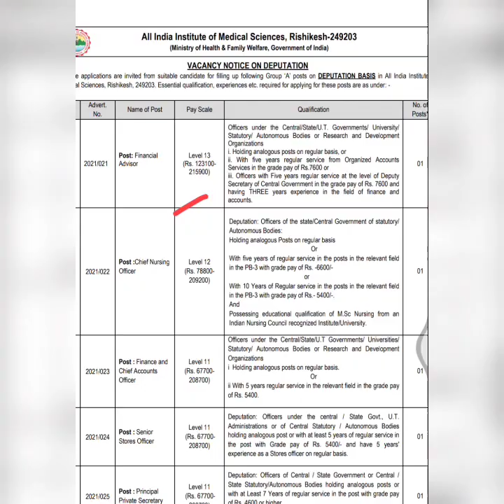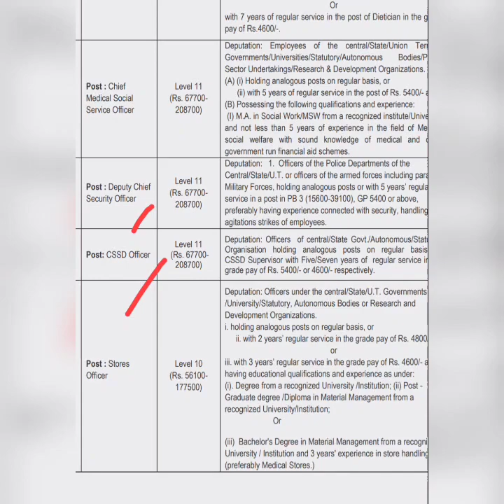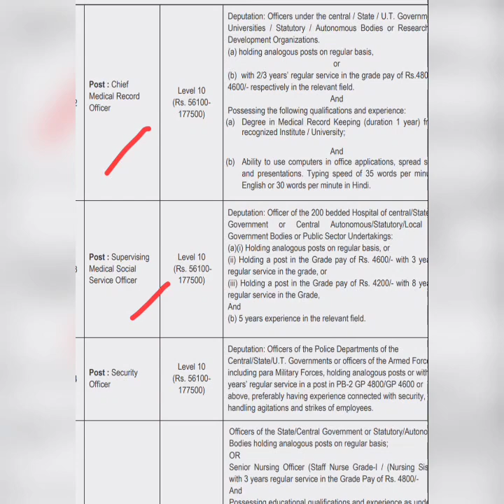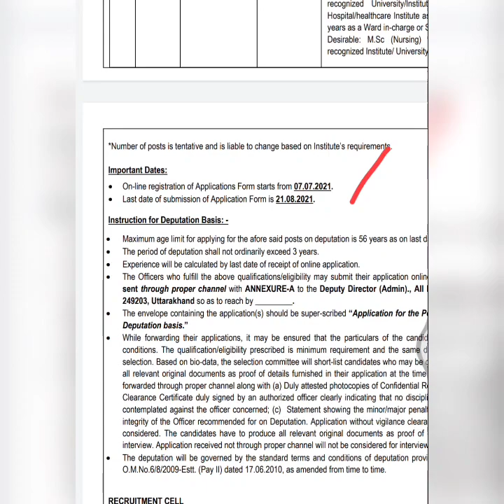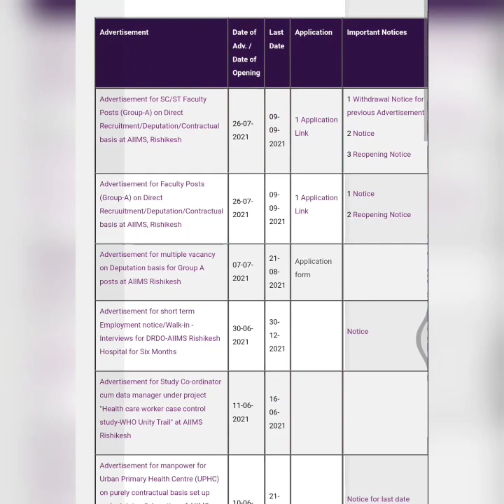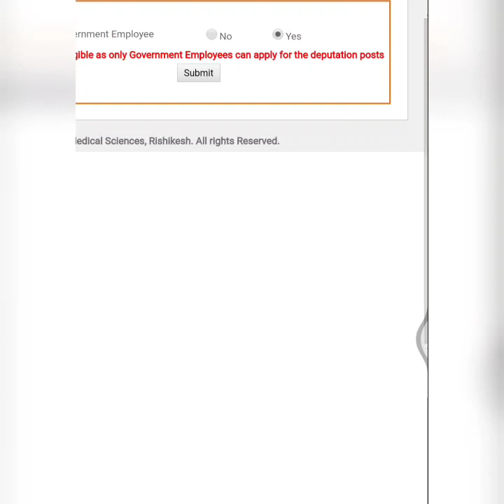AIIMS RISHIKESH LATEST RECFUITMENT || ASSISTANT NURSING SUPERINTENDENT/ONLY FOR GOVT EMPLOYEE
aiims rishikesh recruitment 2021 aiims rishikesh recruitment 2021 staff nurse aiims rishikesh vacancy aiims rishikesh vacancy 2021 aiims rishikesh staff nurse vacancy 2021 aiims rishikesh staff nurse vacancy 2021